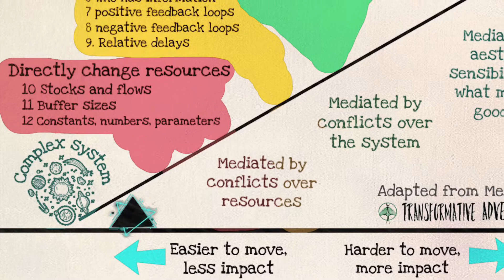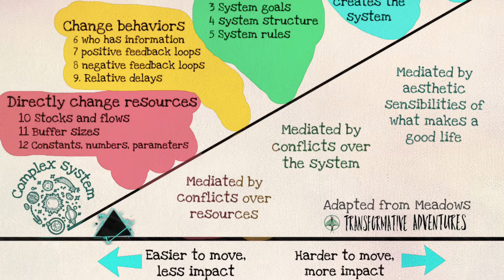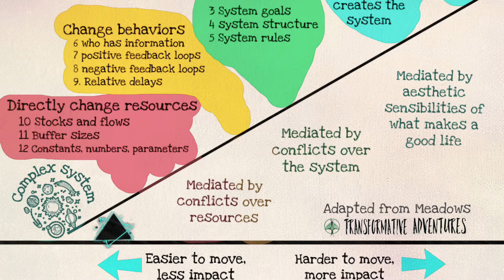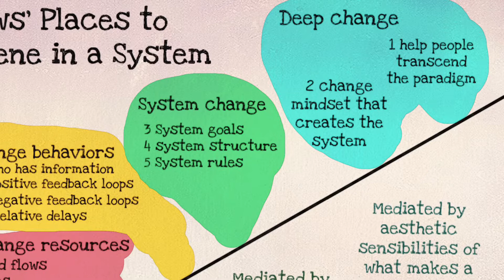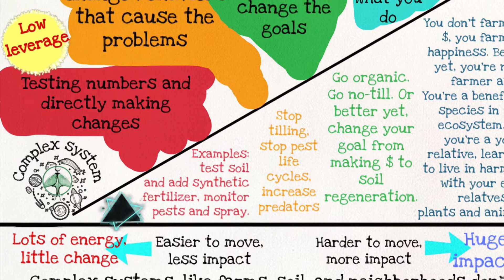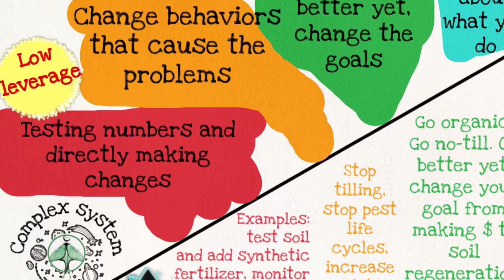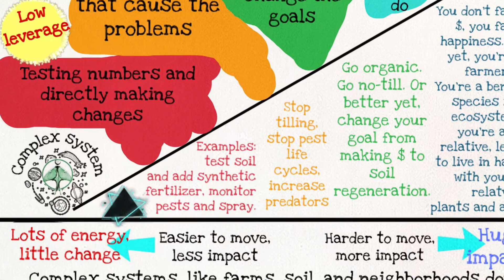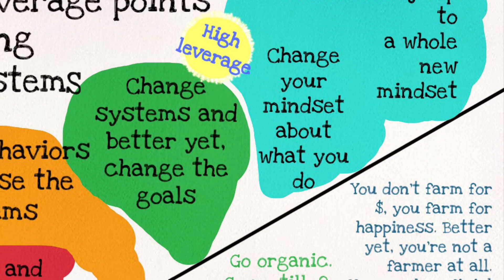Systems thinking for farmers, gardeners and Permaculture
Systems thinking sounds overly intellectual, but it’s about the most practical thing I know of. You can find 1000 videos of everything you could possibly want to do on the farm! Systems thinking tells you which are a waste of time, money, and resources, and which will have a big impact for little energy and work. permaculture.